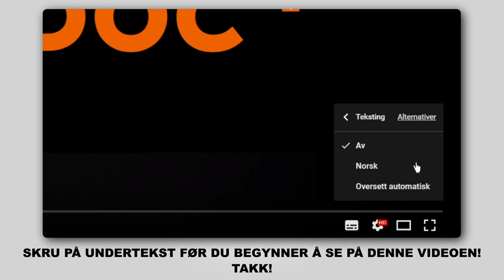Hvordan bytte drivstoffilter på FORD FIESTA V JH, JD [AUTODOC-VIDEOLEKSJONER]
Hvordan bytte drivstoffilter på FORD FIESTA (JH1, JD1, JH3, JD3) (JH1, JD1, JH3, JD3) 1.4 Hatchback 2001–2010 [AUTODOC-VIDEOLEKSJONER]

Drivstoffilter til kjøretøyet FORD FIESTA Mk5 Van (10.2003–12.2010) / FORD Fusion Estate (JU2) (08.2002–12.2012) / MAZDA 2 Hatchback (DY) (02.2003–06.2007) bør som regel erstattes i én og samme prosedyre. Det er imidlertid noen små forskjeller, på grunn av spesifikke egenskaper ved kjøretøyets design.

🛠️ Verktøyene du trenger til å erstatte drivstoffilter:
- rengjøringsbørste av nylon
- universal rengjøringsspray
- væskebeholder
- tang til drivstoffslange
- brekkjern